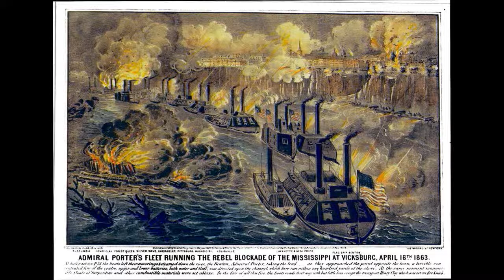William T Sherman and Vicksburg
Battle and Siege of Vicksburg